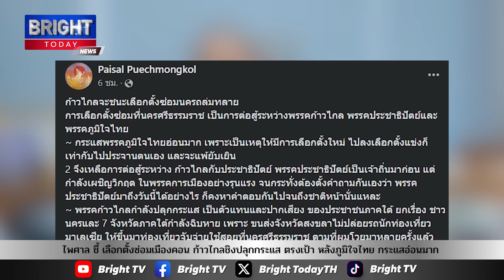ไพศาล ชี้ เลือกตั้งซ่อมเมืองคอน กระแสภูมิใจไทยอ่อนมาก ลงเลือกตั้งเท่ากับประจานตนเอง ก้าวไกลปลุกกระแส